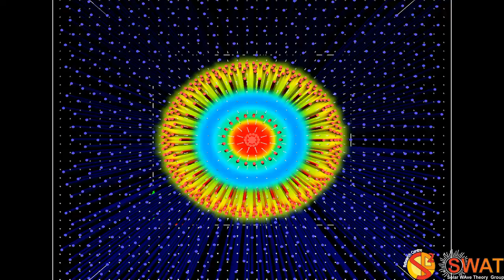Magnetic Flux Tube - Sausage Mode - Fast Branch 3 - Quarter Wavelength - Velocity Field - Z